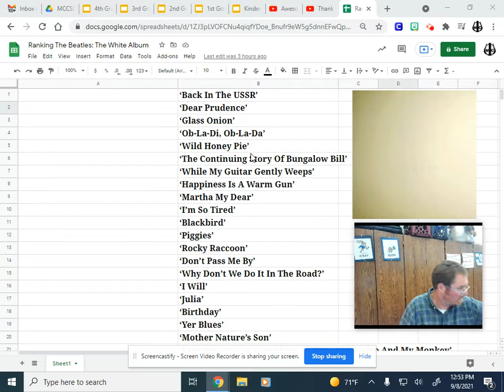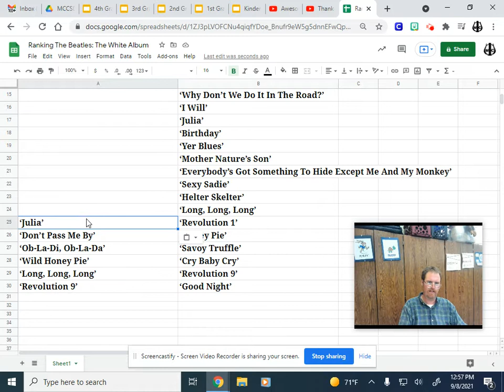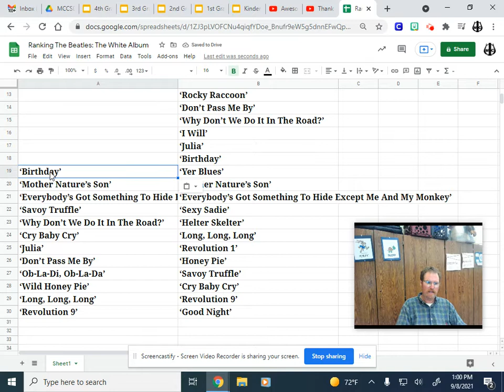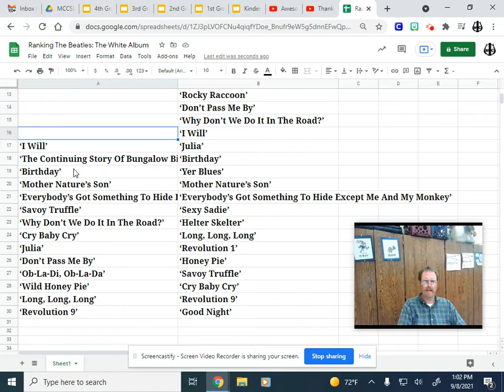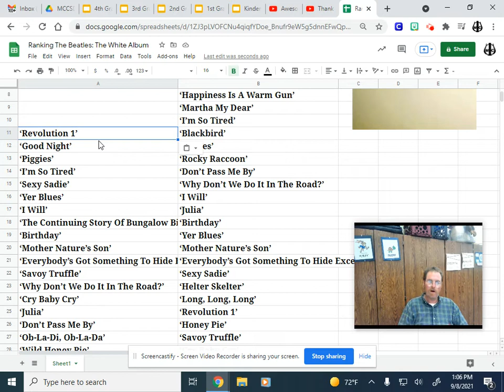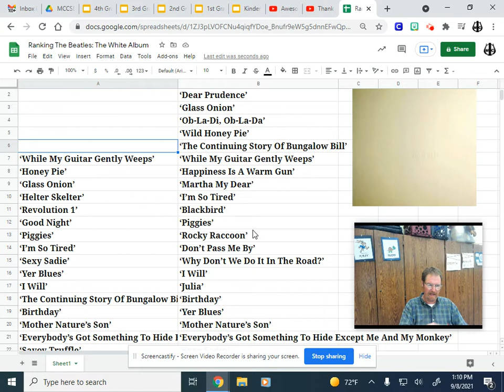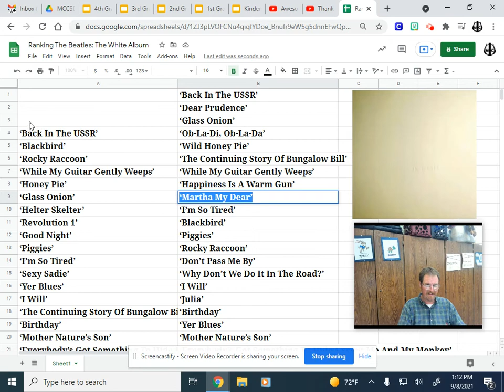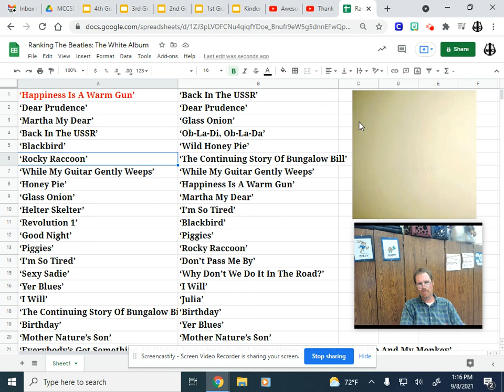Ranking The Beatles: The White Album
Ranking the songs off of The White Album